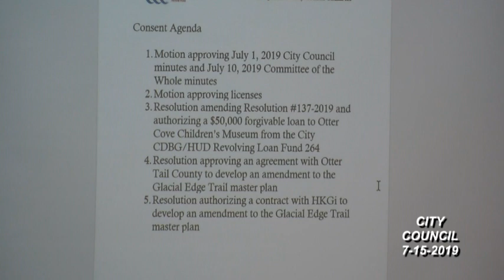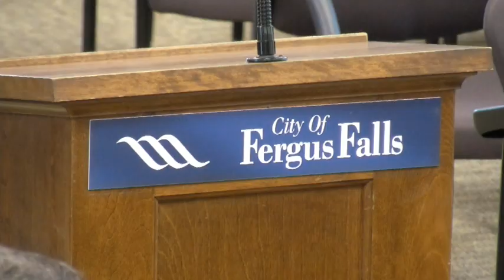Fergus Falls MN City Council Meeting 7-15-2019